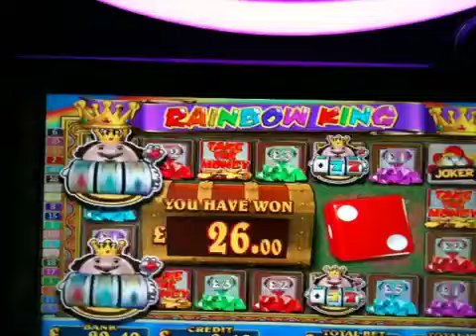Rainbow king feature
Only played this machine once, rainbow king feature